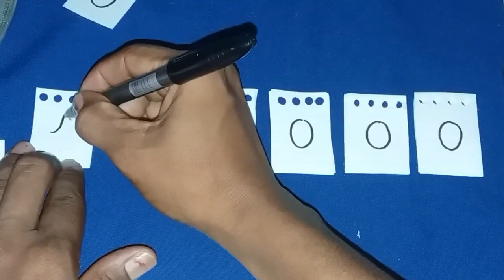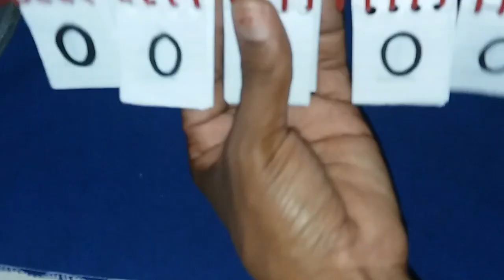DIY: Contador de Inscritos Manual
▬▬▬▬▬▬▬▬▬▬▬ஜ۩۞۩ஜ▬▬▬▬▬▬▬▬▬▬▬▬▬▬
▬▬▬▬▬▬▬▬▬▬▬ஜ۩۞۩ஜ▬▬▬▬▬▬▬▬▬▬▬▬▬▬
▬▬▬▬▬▬▬▬▬▬▬ஜ۩۞۩ஜ▬▬▬▬▬▬▬▬▬▬▬▬▬▬
▓▓▓▒▒▒░░░ QUER ME MANDAR ALGO? ░░░▒▒▒▓▓▓
▬▬▬▬▬▬▬▬▬▬▬ஜ۩۞۩ஜ▬▬▬▬▬▬▬▬▬▬▬▬▬▬
DENISE OLIVEIRA
CAIXA POSTAL Nº 19
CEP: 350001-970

▬▬▬▬▬▬▬▬▬▬▬ஜ۩۞۩ஜ▬▬▬▬▬▬▬▬▬▬▬▬▬▬
▓▓▓▒▒▒░░░CANAIS DA MINHA FAMÍLIA R░░▒▒▒▓▓▓
▬▬▬▬▬▬▬▬▬▬▬ஜ۩۞۩ஜ▬▬▬▬▬▬▬▬▬▬▬▬▬▬
SOBRINHAS IRMÃS EM AÇÃO: